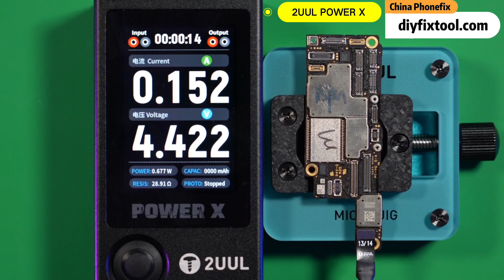2UUL PW11 Power X PCB Detector High Refresh Screen Ampere-Voltage Meter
2UUL PW11 Power X High Refresh Screen Ampere-Voltage Meter, accurate data measurement with digital display, curve and pointer 3 modes.  Real-time display of measurement data, clear and intuitive. Long press the button to rotate the display interface 90 degrees. 2UUL Power X tester is suitable for measuring and testing motherboards such as mobile phones, laptops, computers and other electronic products.